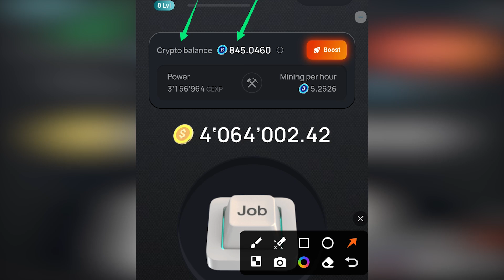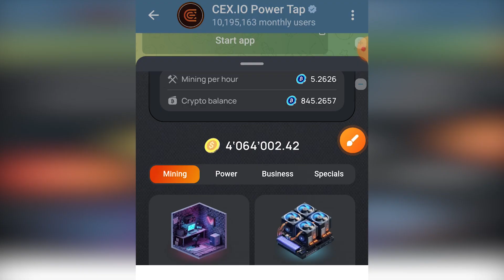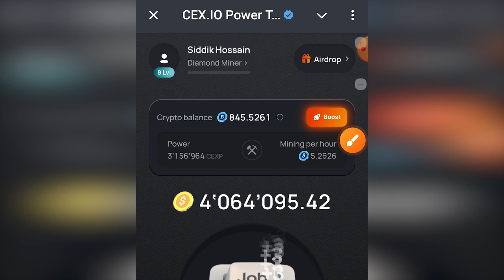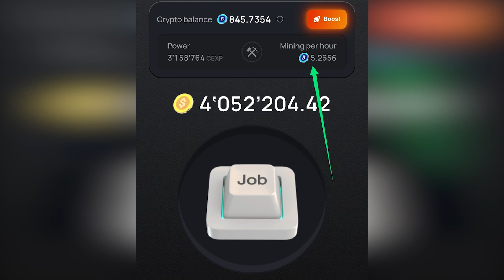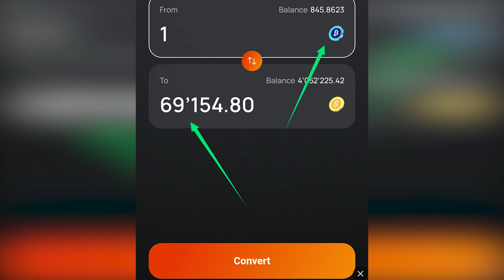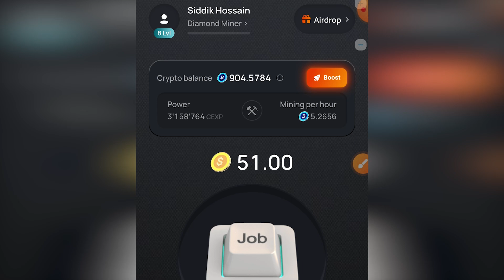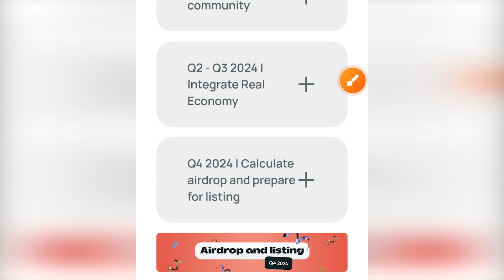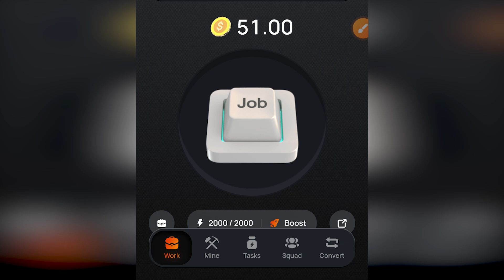CEX Telegram Mining | এই মাইনিং টা সবচেয়ে টাকা বেশি দিবে | CEX Airdrop Update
money online
online earning
online job
taka income
freshers jobs
how to get job
excellent income